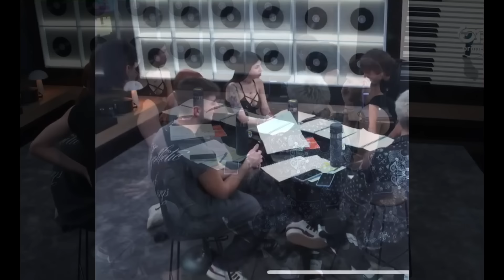Martin y Juanjo JUANTIN DÍA 84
Martin y Juanjo Día 84 (14/02) - Operación Triunfo
2023

JUANTIN